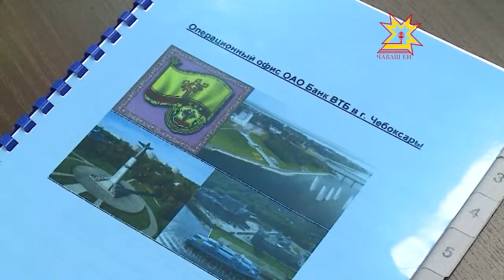Кредитный портфель банка ВТБ в Чувашии на 1 января 2014 года перевалил за 4 миллиарда рублей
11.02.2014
Более 30 банков и финансовых компаний более чем в 20 странах мира — группа ВТБ сегодня обладает уникальной для российских банков международной сетью - предоставляет своим клиентам комплексное обслуживание в странах СНГ, Европы, Азии и Африки. На российском банковском рынке группа ВТБ занимает второе место по всем основным показателям. В нашей республике компания работает уже 16 лет. Бизнес в Чувашии развивается неплохо, но есть еще куда стремиться, подчеркнул на подведении итогов член Правления ВТБ ЧАБА ЗИНТАИ.